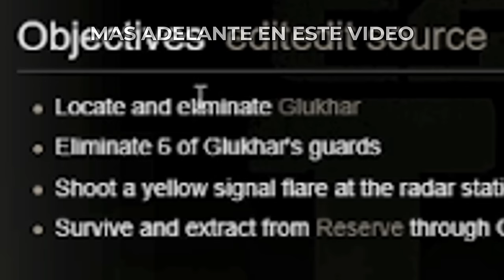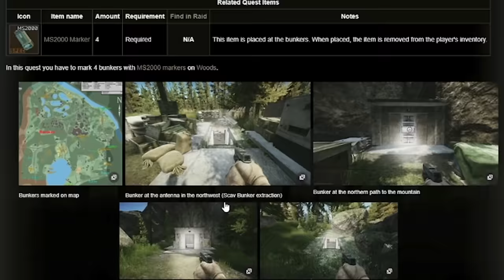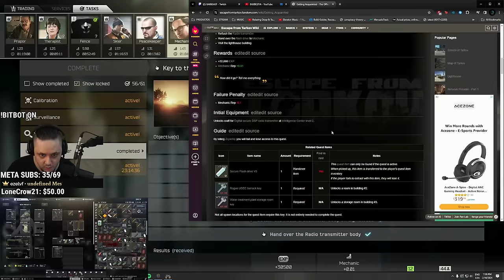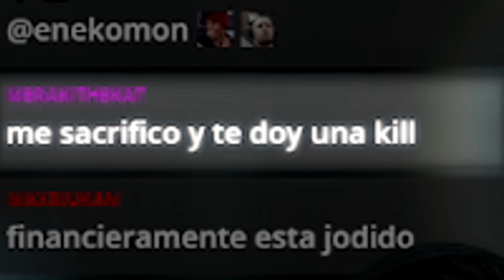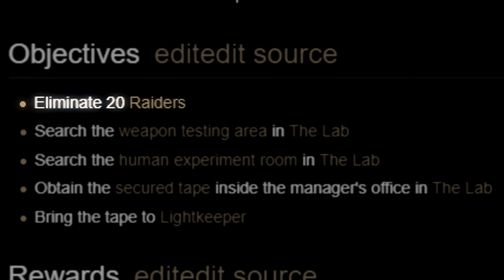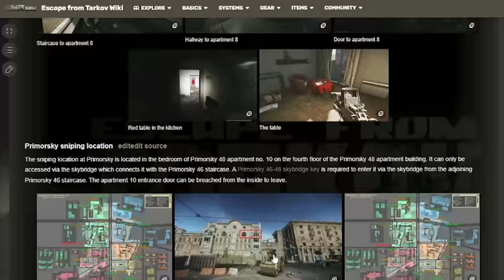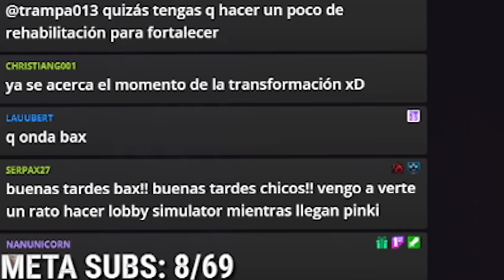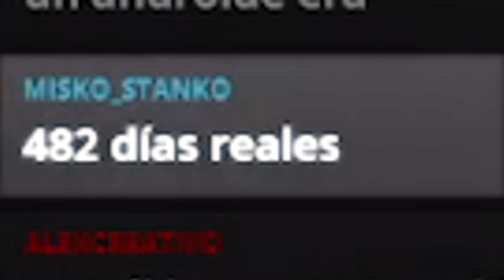DESBLOQUEANDO EL MEJOR ARMA DE TARKOV | PROGRESO DE WIPE [FINAL] - LIGHTKEEPER